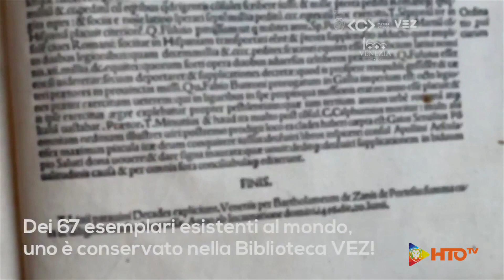Venezia1600 - L'Incunabolo di Bartolomeo Zani conservato nella Biblioteca civica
Molti erano gli stampatori che si stabilivano a Venezia per esercitare l'arte della stampa

Tra questi, Bartolomeo Zani, cui incunabolo è conservato nella Biblioteca civica VEZ del Comune di Venezia

Video: Venezia 1600